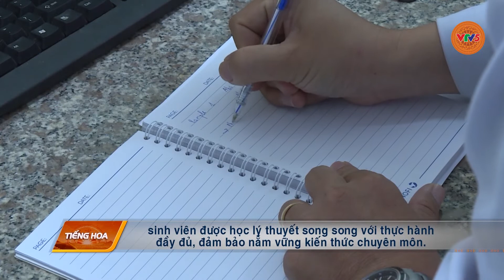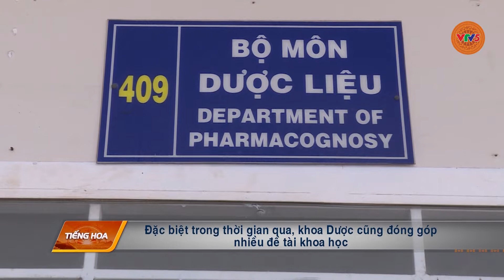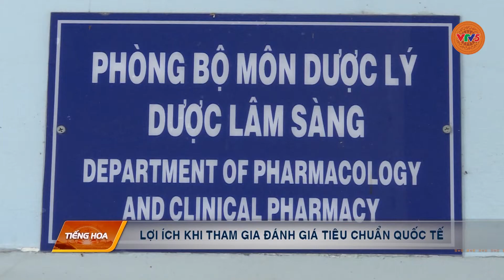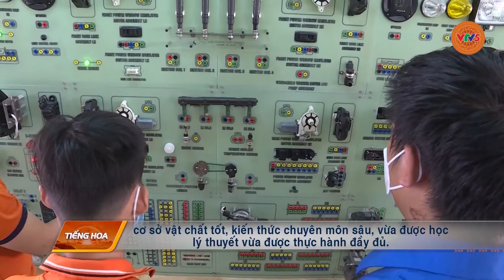[TIẾNG HOA] LỢI ÍCH KHI THAM GIA ĐÁNH GIÁ TIÊU CHUẨN QUỐC TẾ | VTV5